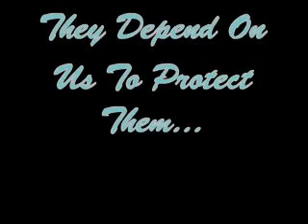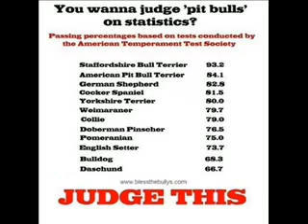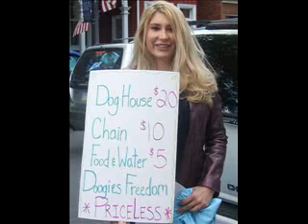Do Something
Pit Bull Awareness.